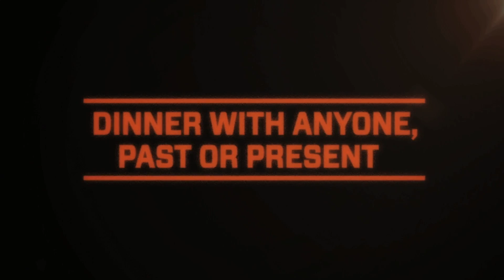Get To Know Your Beavers (MBB): If I Could Have Dinner With Anyone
If you could have dinner with anyone - past, present, or future - who would it be, and why? Members of the 2013-14 Oregon State men's basketball team share who they would have dinner with in this edition of "Get To Know Your Beavers."